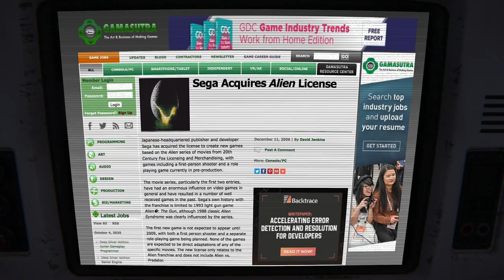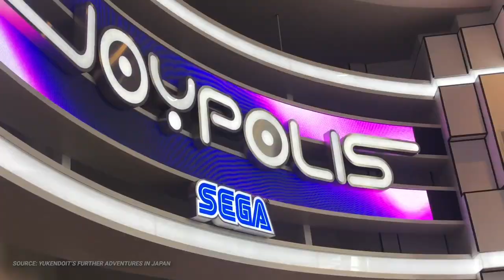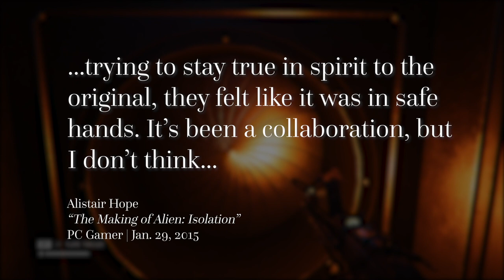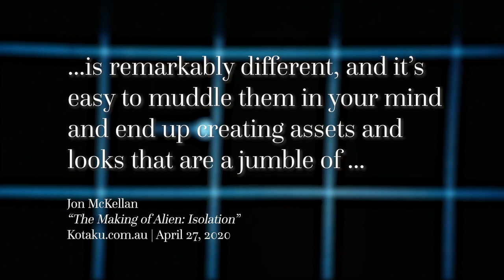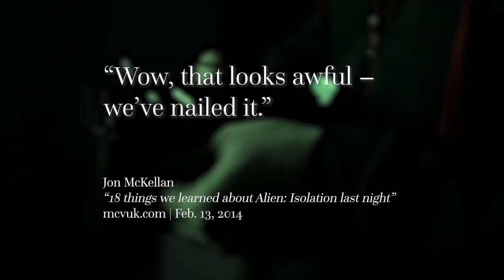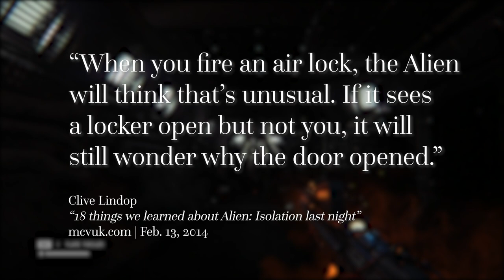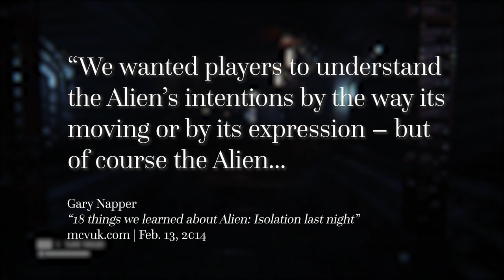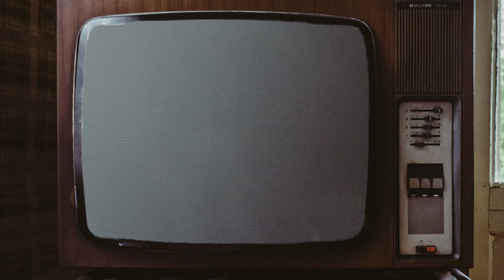How Creative Assembly Made History's Greatest ALIEN Game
For Alien: Isolation's 6th anniversary we decided to take a look at how exactly Creative Assembly made the best Alien game.